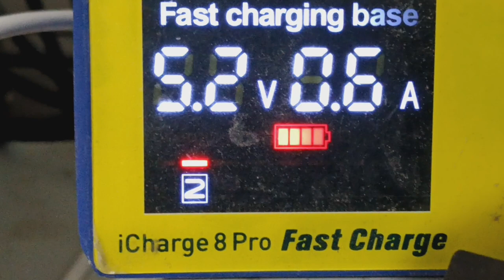Microscopic Nintendo Switch Max Chip Replacement - (5523)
We've been battling this Nintendo Switch for quite some time. Have replaced the M92T36, the BQ24193, the charge Port, and even the P13USB with no success. Today we replace the MAX chip, and hopefully repair the Nintendo Switch once and for all. Can we fix it!? Does it work; or will it need more work!? Watch and see!

CA Electronics Repair License #93621

SBL Games, Inc. 🎮
(2nd Floor, Suite 206H)

Business Hours:
Monday - Saturday
12 PM - 7 PM (PST)

Walk-Ins Welcome:
3 PM - 7 PM (PST)
Monday - Saturday